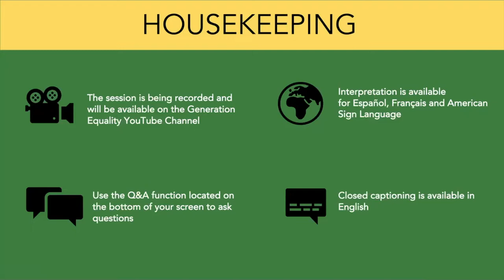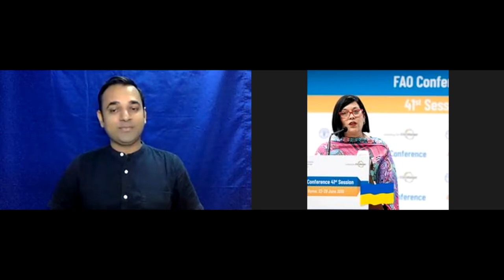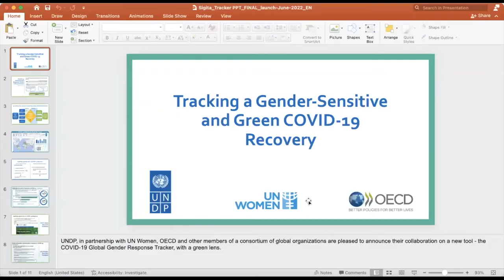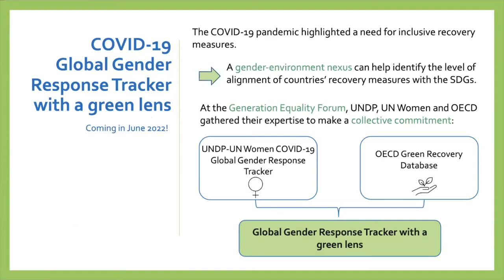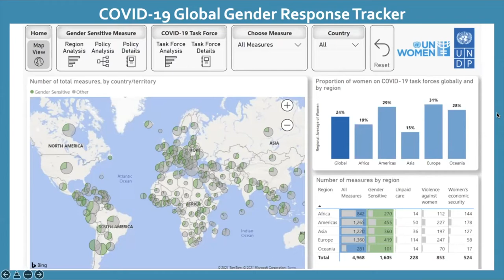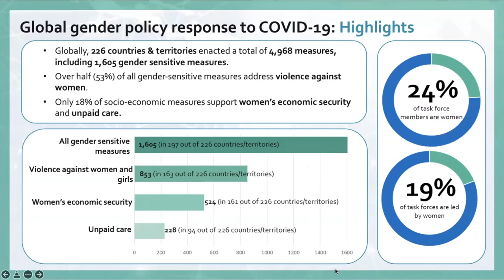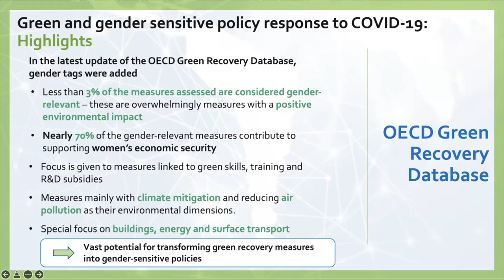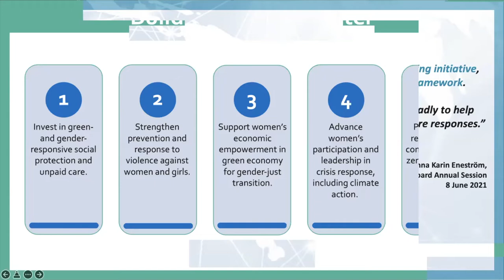Gender Equality for Climate Justice at CSW66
The Generation Equality Feminist Action for Climate Justice Action Coalition hosted “Gender Equality for Climate Justice” at this 66th Commission on the Status of Women side event to galvanize momentum, share innovative examples, and surface best practices for advancing gender equality and climate justice. This dynamic discussion showcases frameworks for action and creates opportunities for synergies and multi-sectoral efforts towards a global transition to a climate-resilient future with gender equality at its heart.

Feminist Action for Climate Justice, one of six action coalitions under Generation Equality, brings together governments, civil society, youth-led organizations, international organizations, the private sector and philanthropy to articulate a multi-stakeholder and collaborative five-year roadmap of action for gender-just climate action.

Featured guest speakers include:

H.E. Marcela Guerrero Campos, Minister for the Status of Women and Executive President of the National Institute of Women of Costa Rica

Rt Hon Alok Sharma MP, President for COP 26, the 26th United Nations Climate Change Conference

Angie Dazé, Policy Advisor and the Gender Equality Lead, International Institute for Sustainable Development (IISD)

Anne Heloise, Fridays for Future MAPA

Ayshka Najib, Fridays for Future MAPA

Sunita Pitamber, Associate Director for Access to Services and Gender and Green

Nohora Alejandra Quiguantar, Leader of Tejiendo Pensamiento

Dilly Severin, Director of Advocacy and Communications, Data2X

Sigita Strumskyte, Coordinator for Sustainable Development and Gender, Environment Directorate, OECD

Guoqi Wu, IFAD’s Senior Management Gender Champion

Lorena Aguilar (Moderator), Independent Expert on Gender and Environment ECLAC